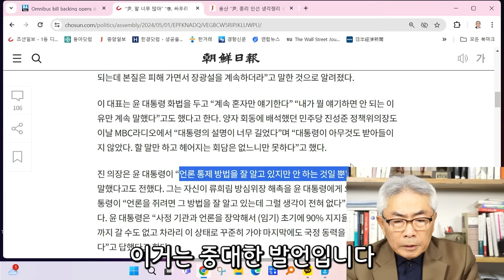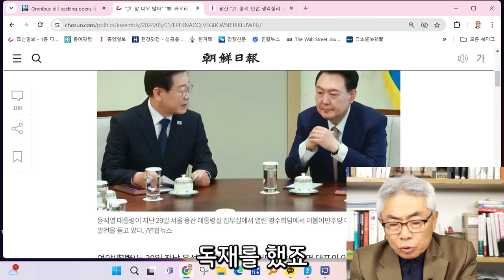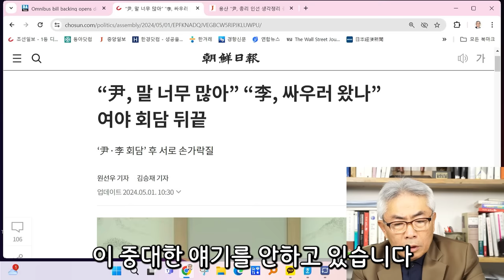검찰과 언론 동원해 90% 지지율 만들 수 있다고! / 라이브컷